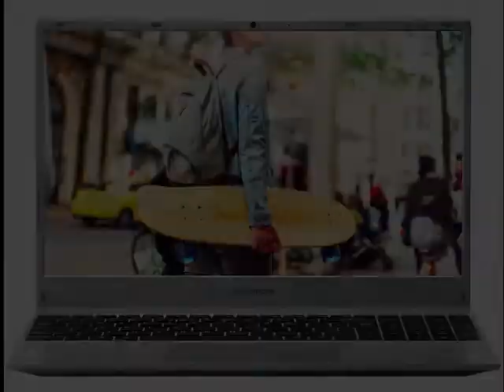Medion laptop offer June 2021